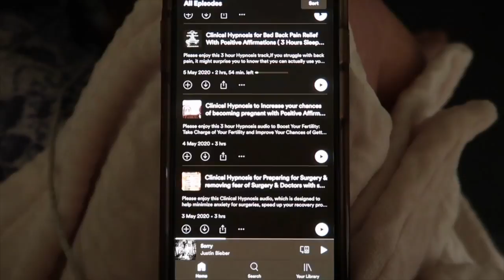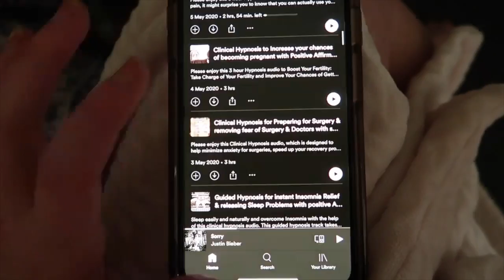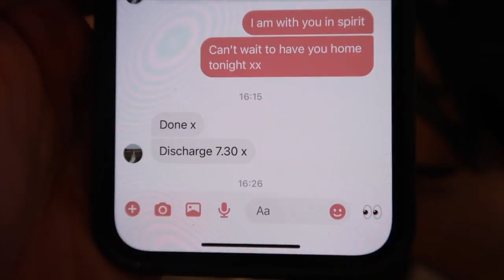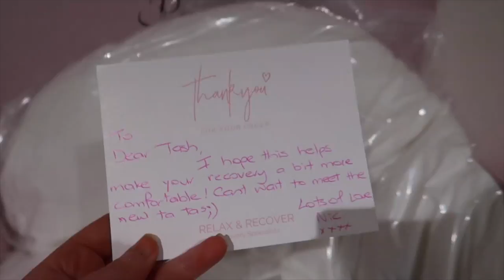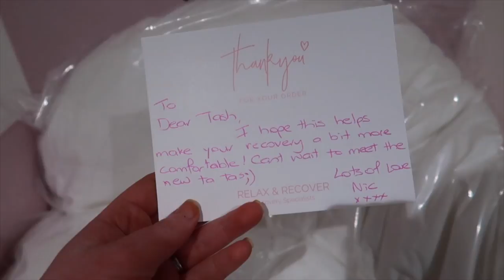BOOB JOB VLOG | Breast Augmentation | TASH OAKES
I just wanted to preface that just because this is something that I have chosen for myself doesn't mean this is something that you need to do.

This is the beautiful box that my friend sent me with all the essentials